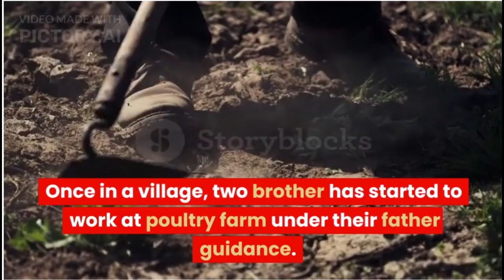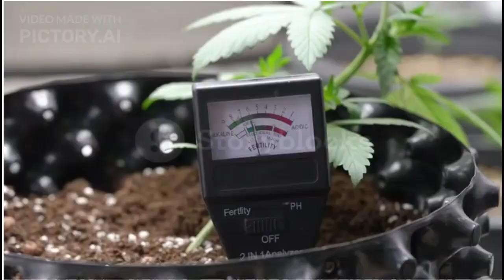Father Lesson – Farm Management..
Once in a village, two brother has started to work at poultry farm under their father guidance.
Some years after they started working with their father, older son noticed that father would give more responsibility and reward to his younger brother.
Older son felt it unfair as both worked equally and being older, he should be one who should be given more responsibility and reward.
He went to his father and said, “I’m older yet you give more responsibility to my younger brother... Why is it so?
Father said, “I will tell you but first go to Tammy’s farm and inquire if they have any turkey for sale, we need to add to our stock...”
He went and soon returned with answer, “Yes father... They have turkey they can sell to us...”
Father said, “Ok... Then please go and ask them the price.”
He again went and returned. He said to his father, “They said we can buy turkey at 10$ each.”
Father said, “Good. Now go and ask if they can deliver them by tomorrow.”
Older son went and duly returned with answer, “Yes. They can.”
After all this, father asked his older son to wait and listen.
He called his younger son and said, “Go to Sammy’s Farm and see if they have any turkey for sale, we need to add to our stock.”
Younger son went and returned with answer, “Yes father. They have turkey for sale.
They have five turkey for 10$ each or ten turkey for 8$ each. They can deliver them tomorrow.
I asked them to deliver the five unless they heard otherwise from us in the next hour.
After this father looked toward his older son, who now realized why his younger was given more responsibility.
 He appreciated his younger brother and looked forward to learn more.
“Moral:
How one Perceive something, depends on that person. We should do our Best to Learn from People who understand better.